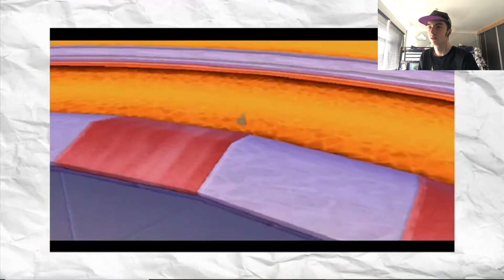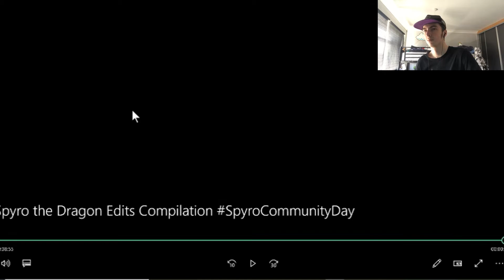NO MORE PLS Reaction to Spyro the Dragon Edits Compilation